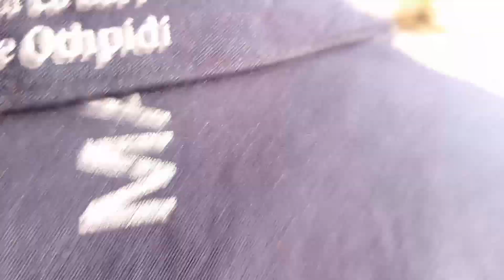chlo baba ke darbar😊